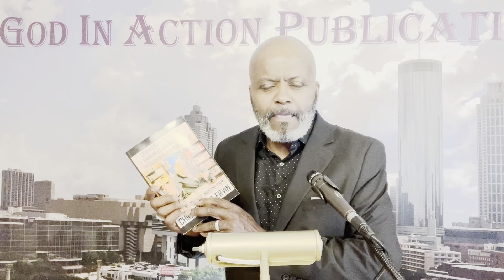Only A Look; Sunday, July 10, 2022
Preaching the Gospel
Life Coach